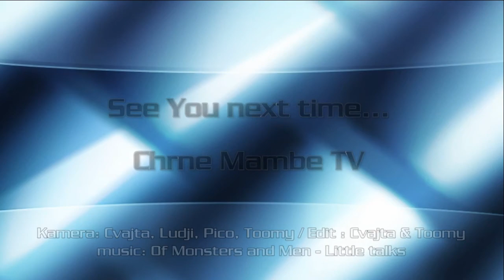BednjaTour 2013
Bednja river kayak trip
Ivanečka Železnica - Ludbreg